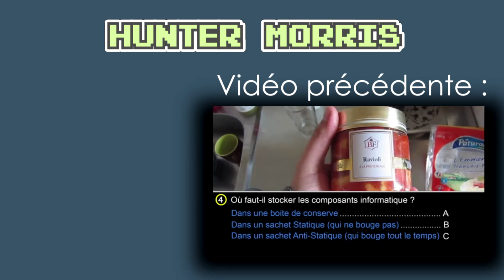[YTP] Bob Morris dans: #1 - Super mario world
Bonjour messieurs dames ! Voila ce qui se passe quand je m'ennuie et que j'ai fichiers de Bob Morris qui traîne dans mon PC.
Bon visionnage !